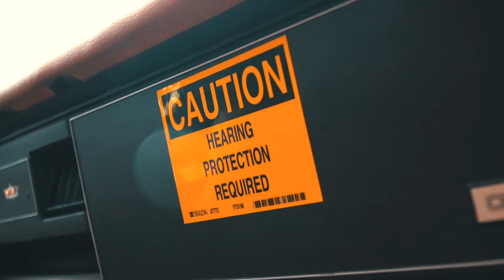G ROC THA DEALER - KICKING SHYT WITH HUGG (OFFICIAL VIDEO)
(ALL PLATFORMS NOW!) (CLICK THA LINK 🫱🏾‍🫲🏽BELOW)

GROC_THA_DEALER

LETSWORK
              LETSEAT
                           THE
                                 LABLE @LLC